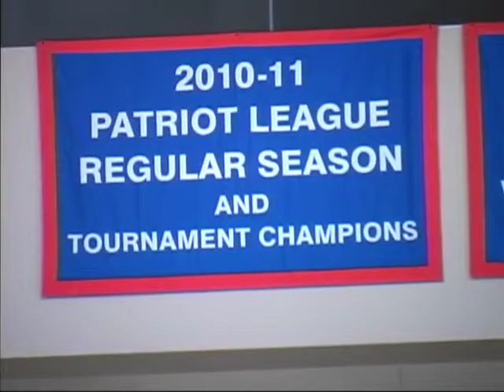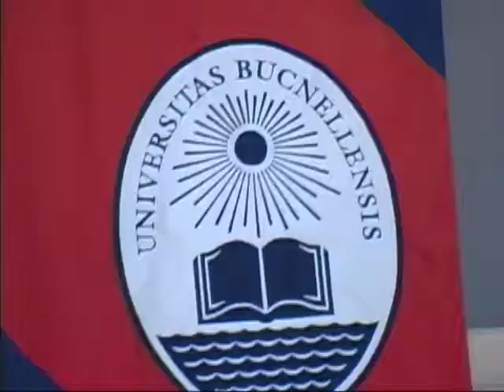Meet Bucknell Men's Basketball's Freshmen - Dom Hoffman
Special feature on Bucknell men's basketball rookie Dom Hoffman on In the Herd (Oct. 9, 2012)